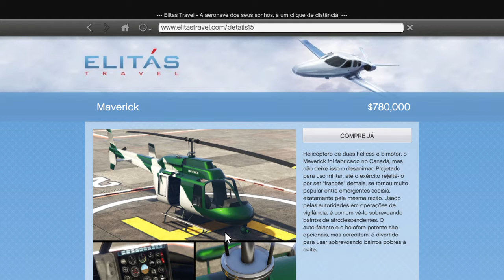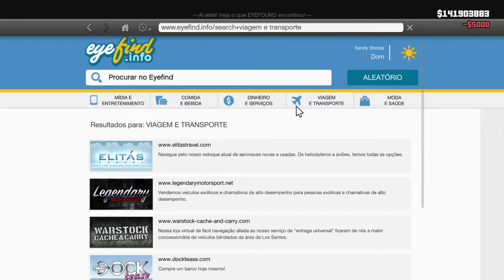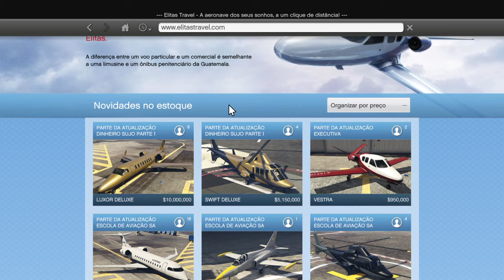Gta 19 02 2022 00.27